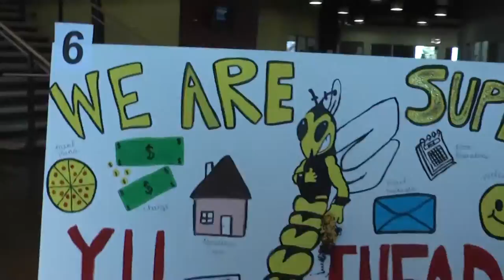Yellowjacket Athletics - 'Jacket Racket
'Jacket Racket 2016